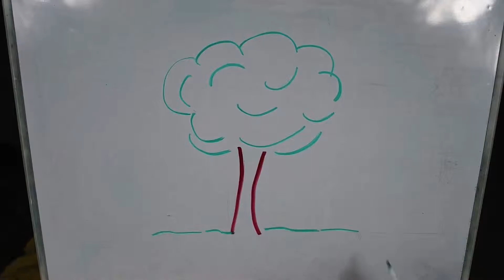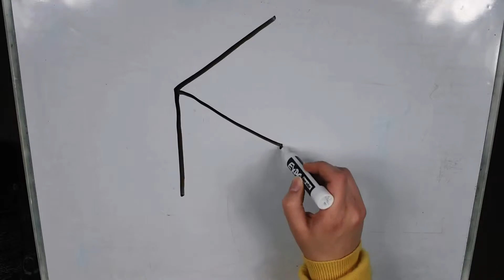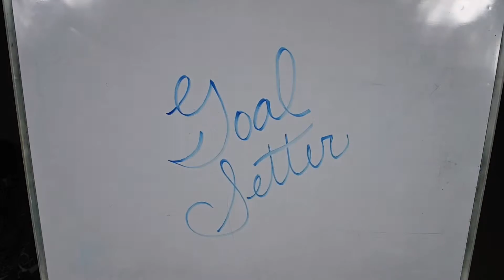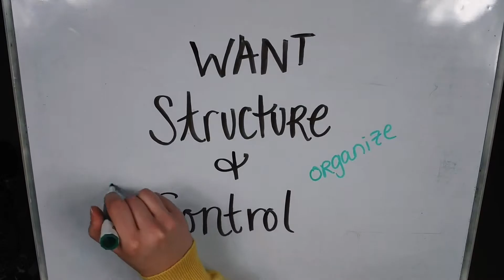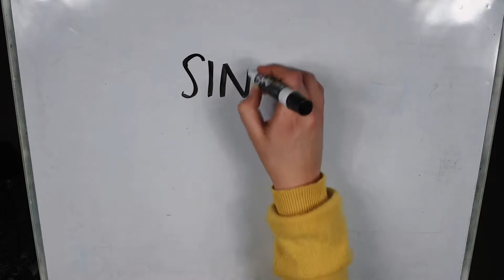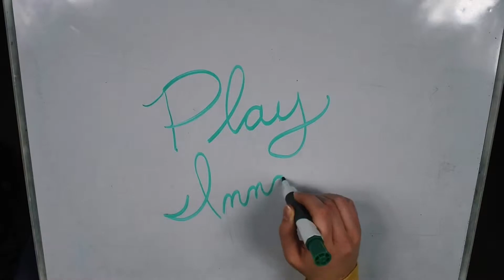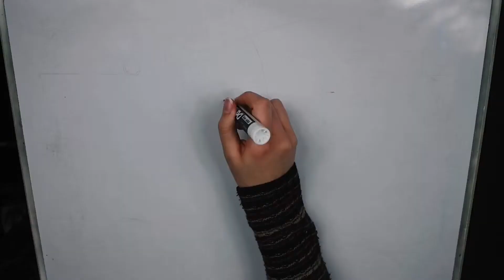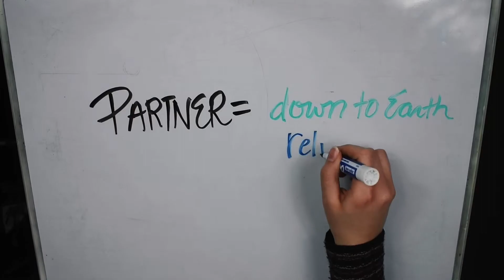READING MY BIRTH CHART w/ VISUALS… ACCURATE OR NOT?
Recently, I’ve been watching some Astrology & birth chart videos, so I thought it would be fun to look up my birth chart and see how accurate it really is. Plus, I added a little twist to this and drew some pictures to make me reading on and on a lot more entertaining (I hope xD) It's like a Draw my Life... Birth Chart Edition.

If you know more about Astrology, I’d LOVE to hear about it!

READ:
“The same light you see in others, is shining within you too.”

Follow me on here for more to come...